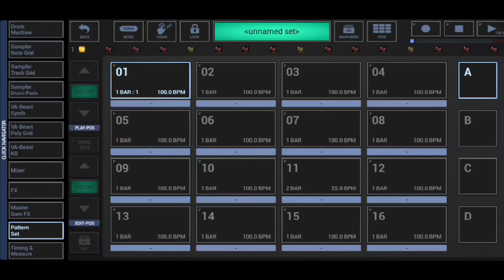G-STOMPER INTERNAL SOUND RECORDING- G-STOMPER ICHKI OVOZ YOZUVI